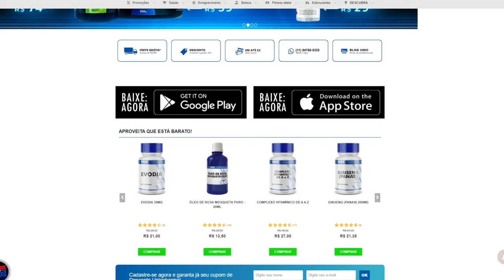GORGONOID EXPÕE OPINIÃO POLÊMICA sobre FALA de CBUM